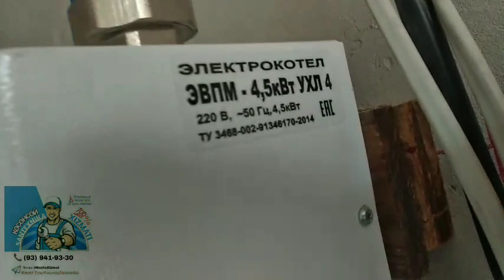САНТЕХНИКА КАТЕЛНИЙ МОНТАЖ. Косонсой